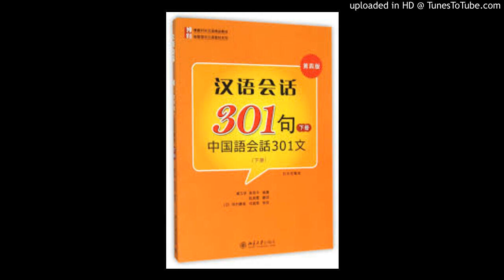301-L22-练习6